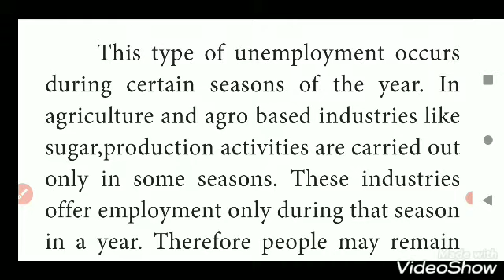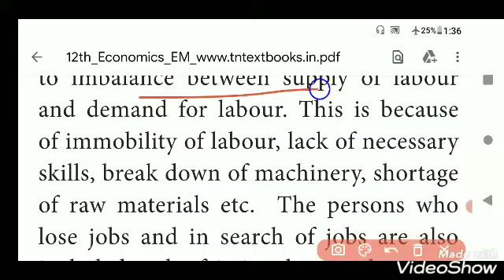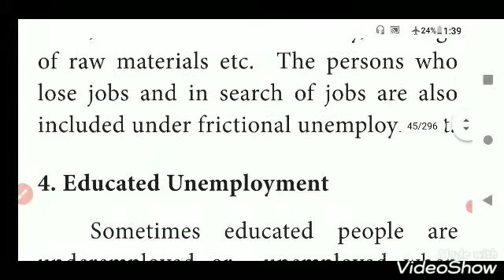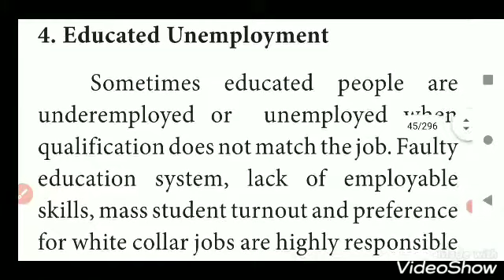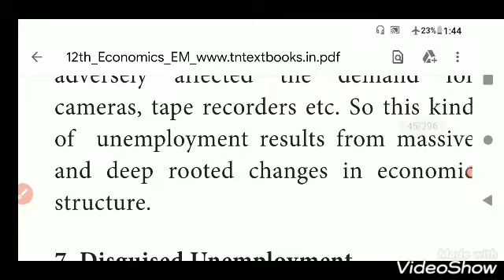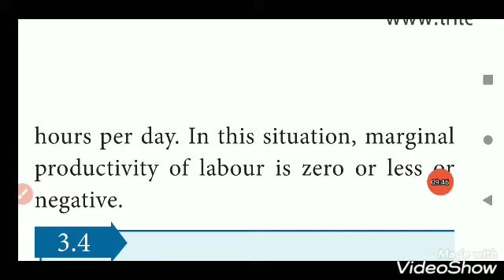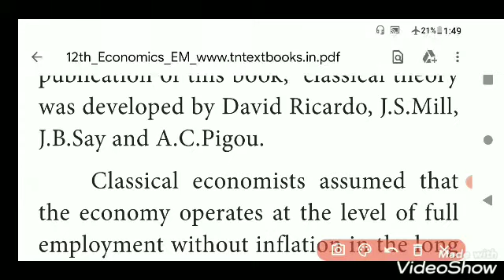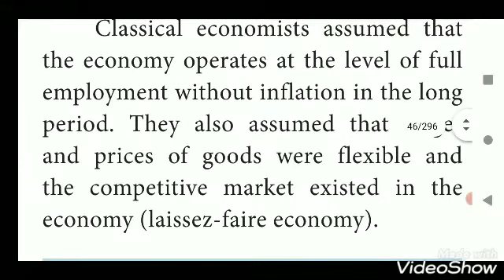+2 ECONOMICS - Theories of income and employment